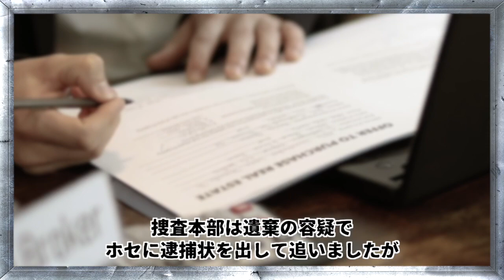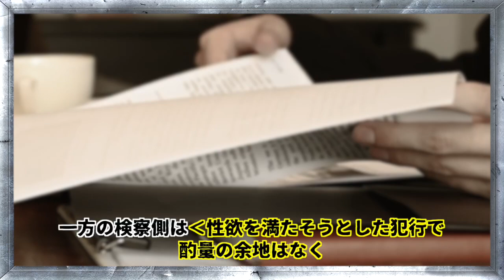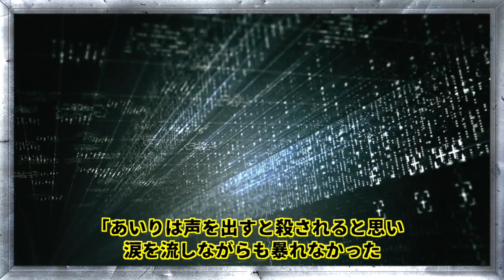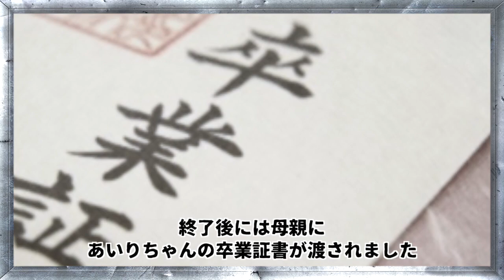ほぼ全国民が｢怒り｣に震えた..頬を伝った女児の｢涙の跡｣とは‹広島小1女児事件›未解決事件→×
今回は【広島小1女児事件】

2005年､広島県広島市で
下校途中の女の子が突如行方不明となりました。。
犯人の卑劣極まりない最悪の犯行方法とは..

　・iStock